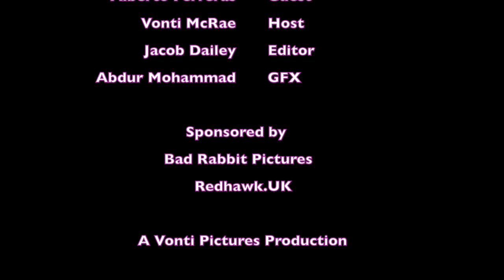Ep. 10 Talks Filmmaking in Latin Culture with Alberto Ferreras: B is for Beauty & Habla (pt 2 of 2)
Alberto Ferreras is a New York-based journalist, author and filmmaker, known for media projects that explore and explain the diversity and complexity of the US Latino experience.

In 2021 he created "Somos" the first commissioned piece of the National American latino Museum, for the Molina Family Gallery at the National Museum of American history in Washington, DC.